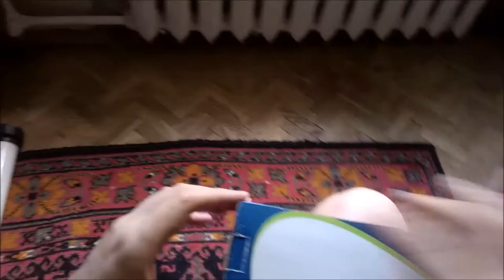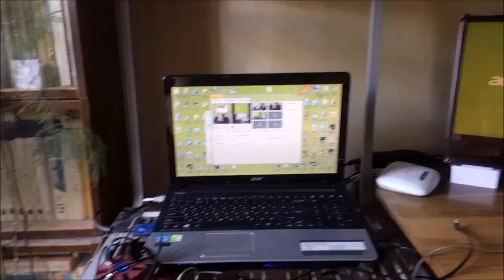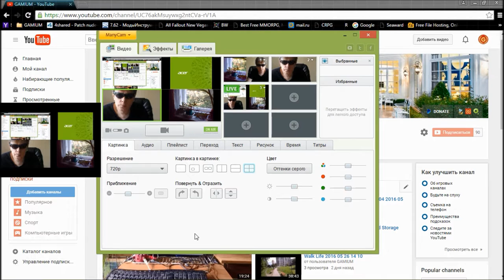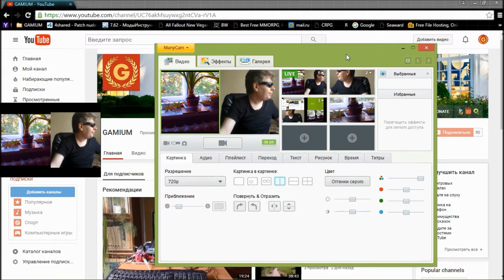Fox Tripod Digital Camera ManyCam Bandicam George G Kostandi